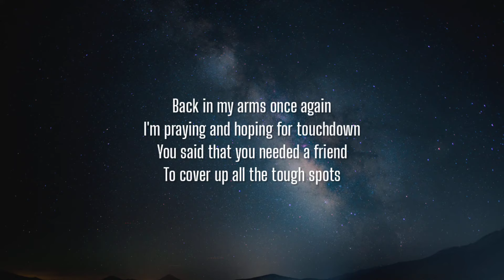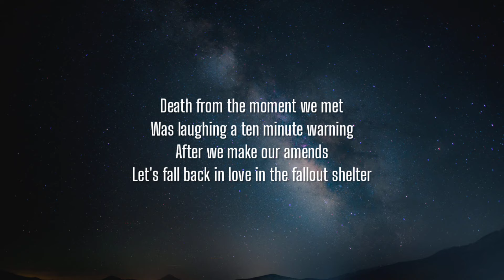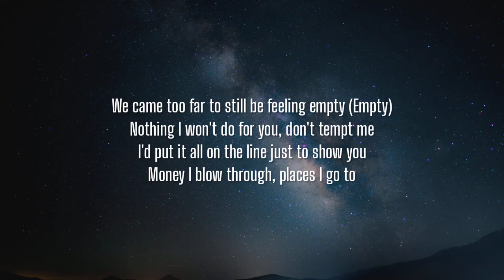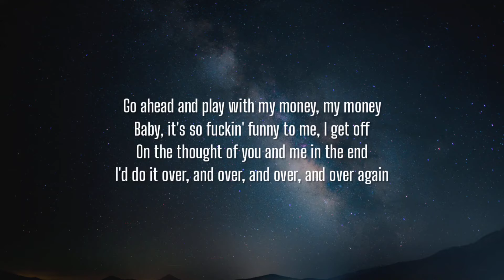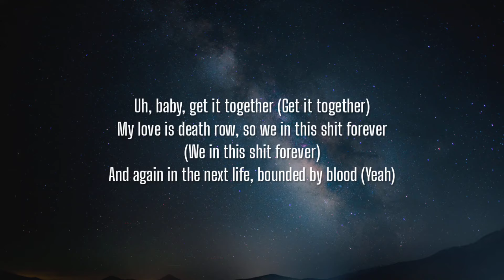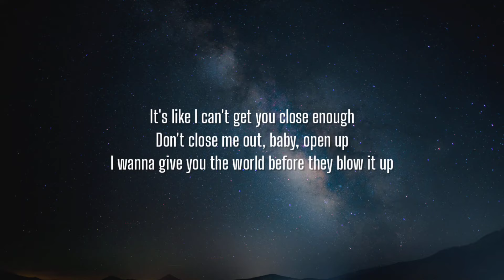Gus Dapperton, Lil Yachty & Joey Bada$$ - Fallout (Lyrics)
Lyrics:

[Verse 1: Gus Dapperton]
Back in my arms once again
I'm praying and hoping for touchdown
You said that you needed a friend
To cover up all the tough spots
Death from the moment we met
Was laughing a ten minute warning
After we make our amends
Let's fall back in love in the fallout shelter

[Chorus: Gus Dapperton]
Go ahead and play with my money, my money
Baby, it's so fuckin' funny to me, I get off
On the thought of you and me in the end
I'd do it over, and over, and over, and over again

[Post-Chorus: Gus Dapperton]
Shout it out, shout it out, shout it out, shout it, sha-boom

It's us
We came too far to still be feeling empty (Empty)
Nothing I won't do for you, don't tempt me
I'd put it all on the line just to show you
Money I blow through, places I go to
Just to get back to me and the old you
Just to get back to what we was
Just to get back to what we need to be
Thinkin' back on it, I treated you like talk show
He and I, not the same, I walk with hot steps
Nothing's funny when the rabbit got the gun
And your hand's to the sun', tryna figure out who won
Never thought I'd ever see your face again
I believe in miracles
Repent now for my sins
Call out for your soul, oh

[Verse 3: Joey Bada$$]
I'm in way over my head
'Cause girl we running out of time now
We may be better off dead
To get through was hard but you're mine now
If we had two minutes to live
Tell me what you would do right now
I'd tell you, "Get back in that bed
Take off your clothes for the last time"

[Outro: Joey Bada$$]
Uh, baby, get it together (Get it together)
My love is death row, so we in this shit forever (We in this shit forever)
And again in the next life, bounded by blood (Yeah)
'Cause in the end, tell me what really matters but love (But love)
I'm fucked up if I don't get to feel your kisses and hugs
I might die if I don't get to touch you
It's like I can't get you close enough
Don't close me out, baby, open up
I wanna give you the world before they blow it up